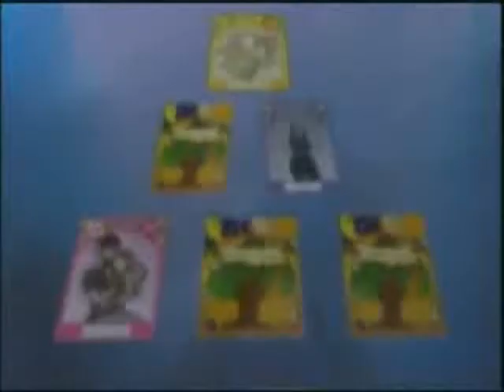DNAA ep 2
Love..Lust..and Birds

Dco257: Dark, Daisuke, Emiko, Riku, Sanderson.

Super Pheon: Satoshi, Daiki, Risa, Sahara, Officer Sahara, With.

((We do not nor do we claim to be the owners of DNAngel.This is a Parody and nothing more. The series belongs to Yukiru Sugisaki, TV Tokyo, Dentsu, and Xebec.))